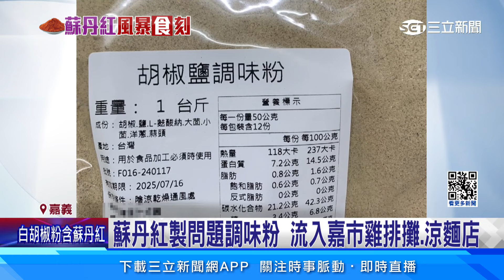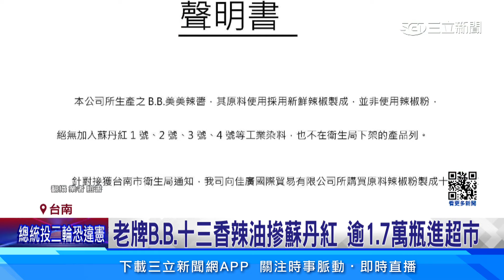蘇丹紅延燒！嘉市涼麵、雞排中招 香辣油急下架│94看新聞